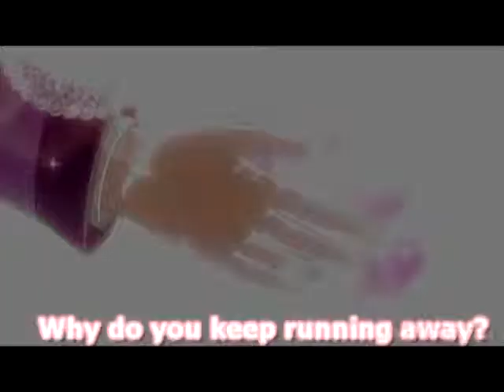If you're not the one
THIS ALL IS FAN-MADE TO SHOW MY RESPECT AND INTEREST IN THE MUSIC AND ANIME WHICH I DO NOT CLAIM AS MY OWN AND GIVE FULL CREDIT TO THOSE WHO DO...
so please accept and do not delete my video, youtube ^-^ thank you!

so, enjoy ^-^

cookies for watching! ^.-